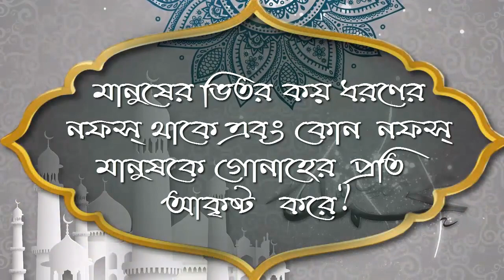মানুষের ভিতর কয় ধরণের নফস্ থাকে এবং কোন নফস্ মানুষকে গোনাহের প্রতি আকৃষ্ট করে ᴴᴰ┇শাঈখ জাহিদ আল মাদান